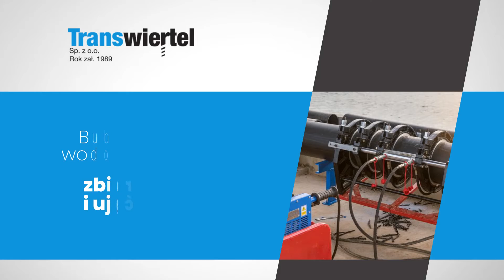Instalacje sanitarne Świdnik Transwiertel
Nasza firma Transwiertel kompleksowo wykonuje instalacjesanitarne.

Posiadamy sprzęt, kompetentną kadrę pracowniczą oraz dostęp do wysokiej jakości materiałów, które pozwalają nam na wykonanie swoich prac z najlepszym możliwym do uzyskania efektem.

Wykonujemy instalacje i sieci wodociągowe, możemy także podjąć się wykonania usług kanalizacyjnych i wykonać oczyszczalnie ścieków. Przeprowadzamy usługi ogólnobudowlane w zakresie zabezpieczania terenów osuwisk, regulacji rzek i potoków, czy też budowy chodników i prac drogowych.

Nasza oferta to atrakcyjne ceny, miła i kompetentna obsługa oraz fachowe doradztwo. Zachęcamy do zapoznania się ze szczegółami naszej propozycji: